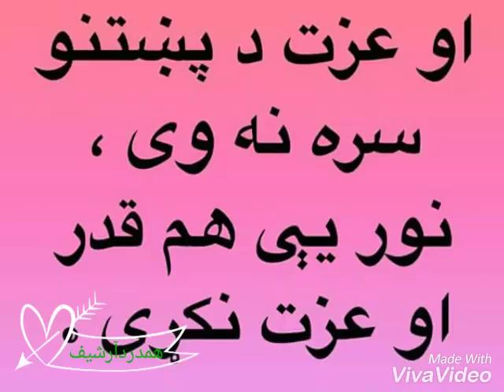Jumakhan hamdard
زمونږ ښایسته افغانستان وطن نه Hussin Khaksar